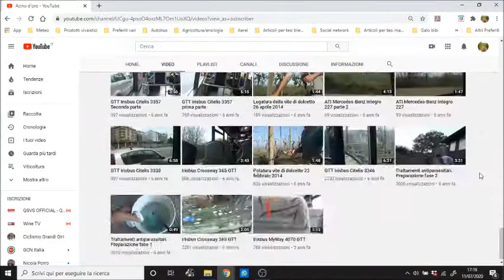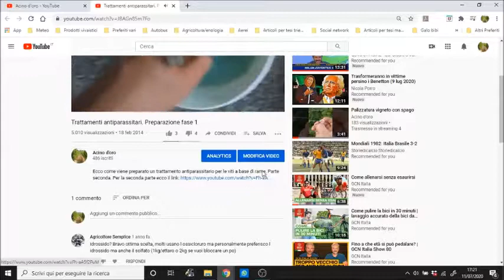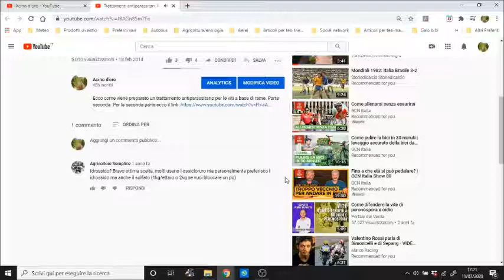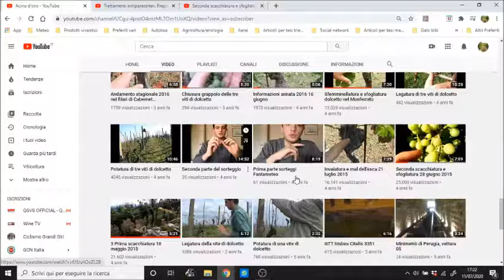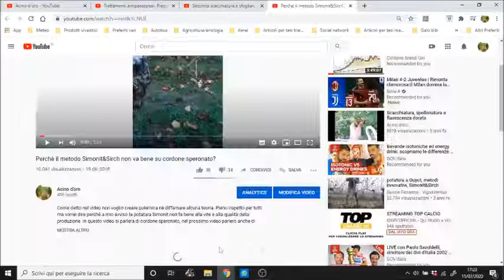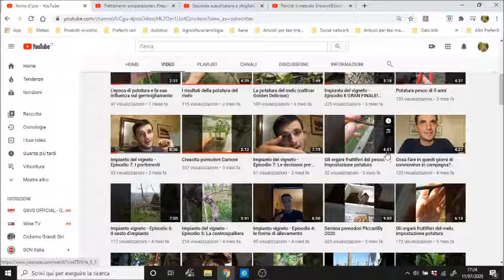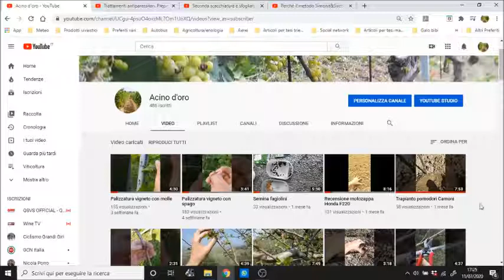Video numero 100! Ringraziamenti e amarcord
Breve video di amarcord del mio canale, arrivato con questo ad un totale di 100 video!!! Grazie a tutti per avermi seguito finora.